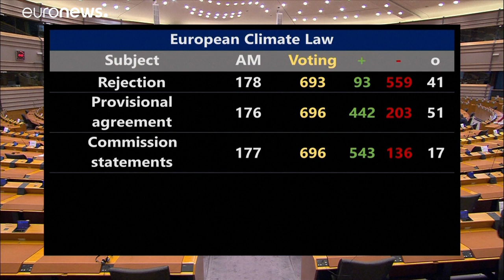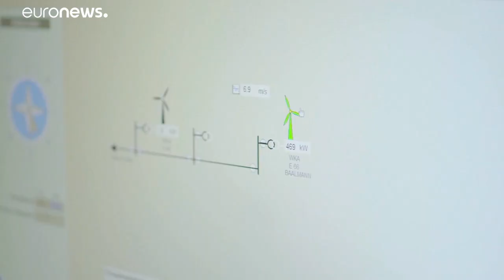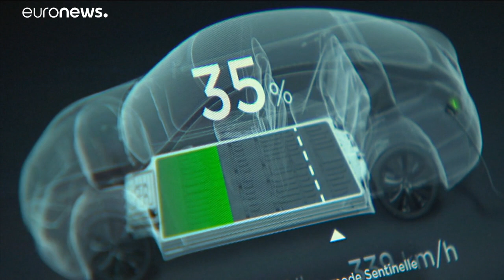Le Parlement européen adopte la neutralité carbone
Les eurodéputés approuvent la neutralité carbone pour 2050 et valident les objectifs de réduction de gaz à effet de serre pour 2030.